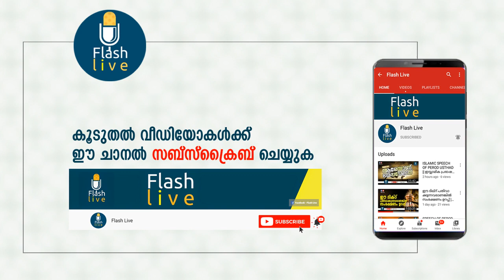ISLAMIC SPEECH OF PEROD USTHAD || SELF-REFINEMENT || ഇസ്ലാമിക പ്രഭാഷണം || ആത്മ സംസ്‌കരണം || PART - 2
കൂടുതലല്‍ നല്ല വീഡിയോകള്‍ക്ക്‌ ഈ ചാനല്‍ സബ്‌സ്‌ക്രൈബ് ചെയ്ത്, ബെല്‍  ഐക്കണ്‍ എനേബ്ള്‍ ചെയ്യുക.

ISLAMIC SPEECH OF PEROD USTHAD
SUBJECT :  SELF-REFINEMENT ( PART -2 )
ഇസ്ലാമിക പ്രഭാഷണം
വിഷയം :  ആത്മ സംസ്‌കരണം ( ഭാഗം - 3  )
പ്രഭാഷകന്‍ : പേരോട് അബ്ദുല്‍ റഹ്മാന്‍ സഖാഫി ( പേരോട് ഉസ്താദ്‌ ).

നിങ്ങളുടെ വിലയേറിയ അഭിപ്രായങ്ങള്‍ കമന്റ് ബോക്‌സില്‍ അറിയിക്കുമല്ലോ

FLASHLIVE
FLASH LIVE
PEROD USTHAD SPEECH